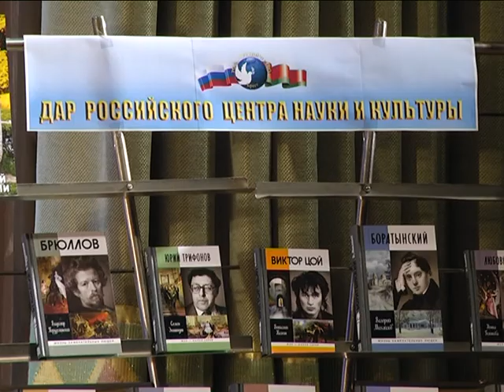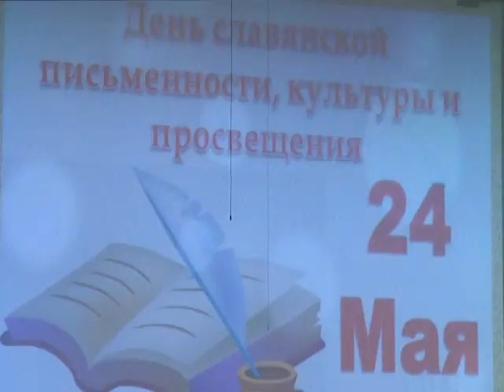2017-05-25 г. Брест. День славянской письменности. Новости на Буг-ТВ.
Последний весенний месяц на праздники богат, однако 24-ое мая – дата особенная. В календаре она обозначена как День славянской письменности и культуры. Истоки его неразрывно связаны с чествованием создателей славянской азбуки - Кирилла и Мефодия, которые являются символами письменности и культуры. Это – знаковый праздник, он ежегодно отмечается во всех славянских странах. Беларусь – не исключение, а в городе над Бугом празднуется дата всегда с особым колоритом. Проведение таких торжеств в Московском районе города стало традиционным.